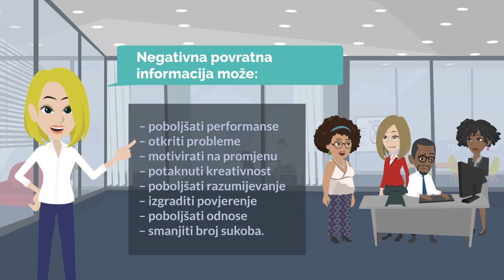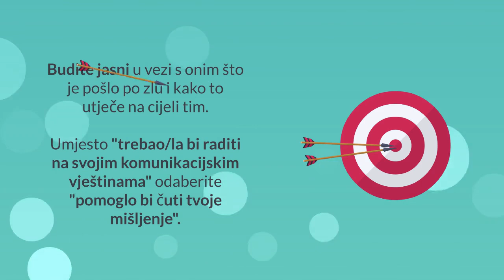Mikroučenje #4 - Negativan feedback: Kako ga dati (a ne ubiti zaposlenike u pojam)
Davanje negativnog feedbacka jednako je mučno onomu tko ga prima kao i onomu tko ga daje. No, slijedite li ovih pet pravila, i loša povratna informacija poslužit će kao poticaj na pozitivnu promjenu.